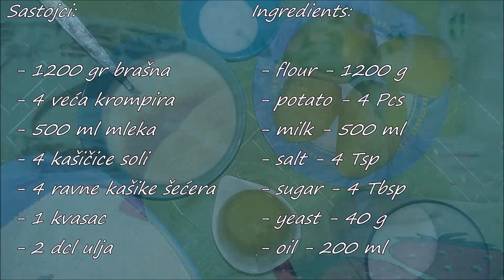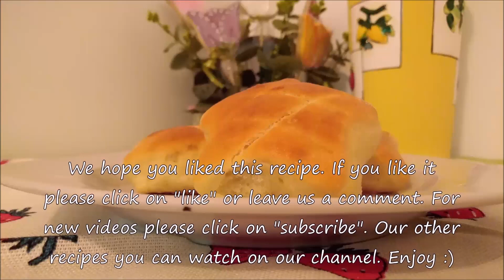Pogačice sa krompirom - Potato Pastry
Sastojci za testo:

- 1200 gr brašna
- 4 veća krompira
- 500 ml mleka
- 4 kašičice soli
- 4 ravne kašike šećera
- 1 kvasac
- 2 dcl ulja